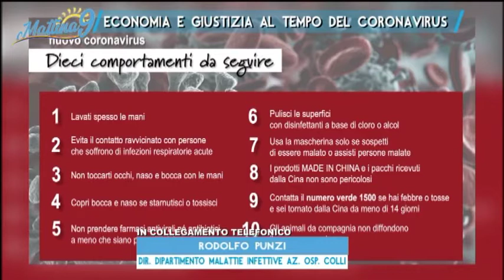Il punto sul coronavirus con Rodolfo Punzi